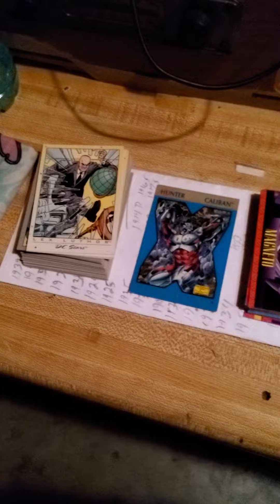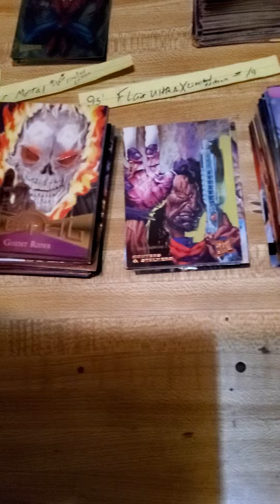MARVEL CARDS WOOHOOO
just bought these from a guy. got them all sorted. all for sale. I know nothing about marvel.  I do know how to look up the value though. send me an offer. anything over $100 I will take seriously.